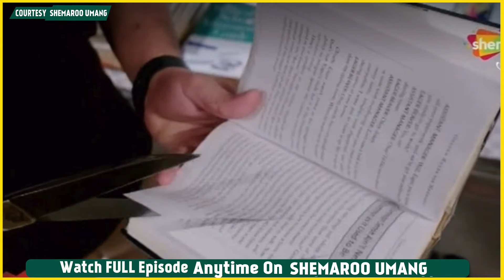Shravani UPDATE: Shravani Ke Saamne Ayegi Rohan Ki Sachai, Rohan Hoga Expose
Shemaroo Umang TV Serial Shravani 1st March 2024 UPDATE: In The Upcoming Episode Shravani Will Get To Know About Rohan's Truth, Shravani To Take Big Action